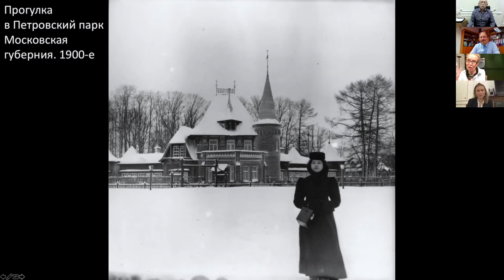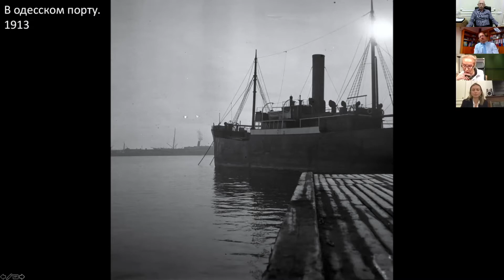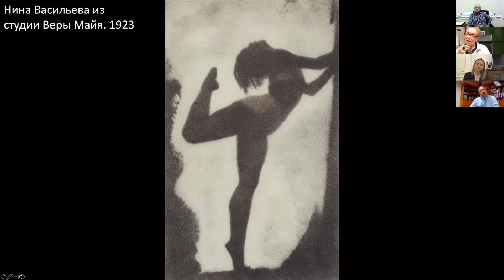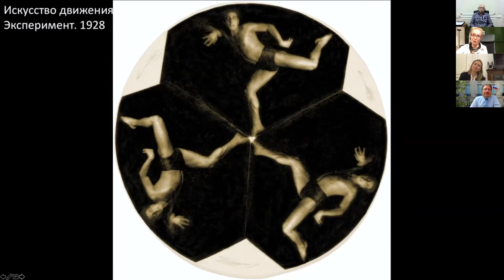Cycle de conférence en ligne « Histoire de la photo russe ». Histoire 1 : Alexandre Grinberg.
Olga Sviblova, directeur du Musée d’art multimédia / Musée Maison de la photographie de Moscou.

En français.